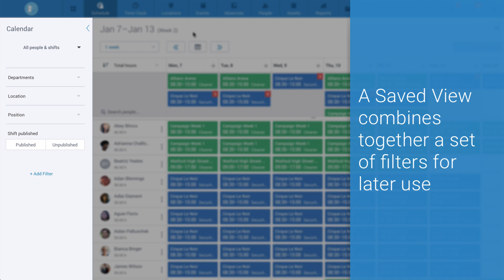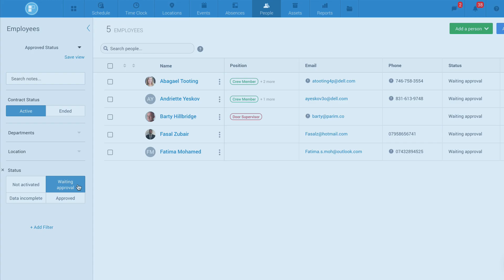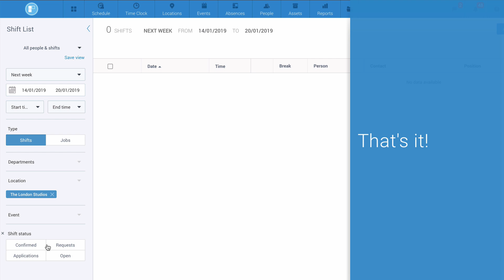Fast Filtering with Saved Views in PARiM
The first update of 2019 to PARiM's professional staff management suite brings a fast and convenient way to save sets of filters in your Calendar, People and Shift List views. Enabling the fastest workflow on the market for operations and workforce managers handling critical data daily.